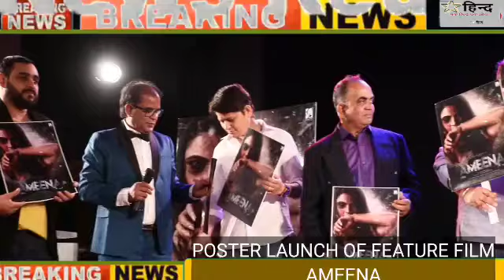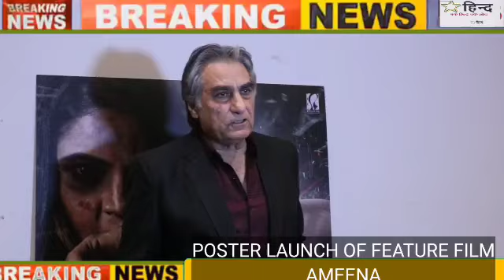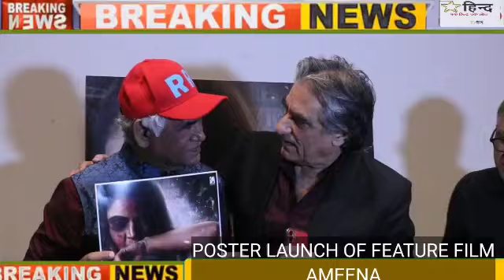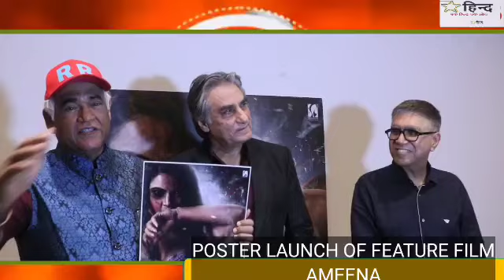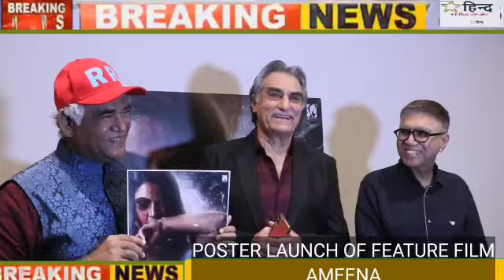Kumar Raj Production Film Ameena Poster Launch Anant Mahadevan, Ali Khan , Producer / Director Kumar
Kumar Raj Production Film Ameena Poster Launch Anant Mahadevan, Ali Khan , Producer / Director Kumar Raj